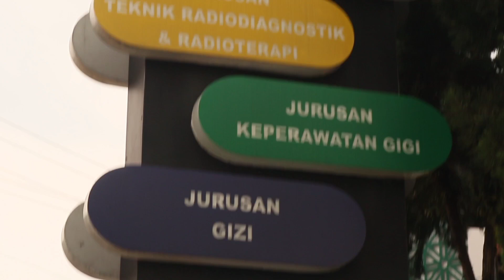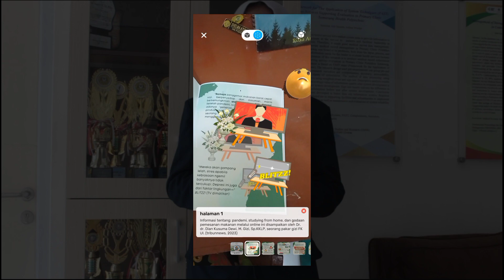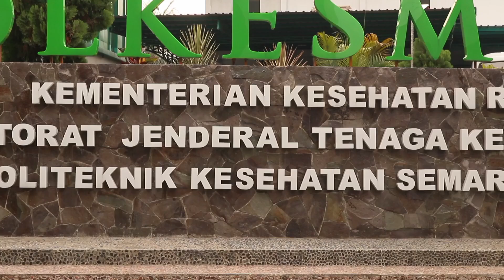Mawapres Poltekkes Kemenkes Semarang 2023 - Shelma Atira Dewi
[MAWAPRES POLTEKKES KEMENKES SEMARANG 2023]

Hello Healthies!!!
Shelma Atira Dewi is a student at the Poltekkes Kemenkes Semarang, who is currently studying on fourth semester at Medical Records and Health Information majors.

Lately, it is not uncommon to find cases of non-communicable diseases due to consumption of unhealthy food, especially targeting teenagers. Especially with the massive amount of food that is not good for the body and is in fact much liked, the presence of food taxi drivers which makes it flexible to get fast food quickly without having to move your body, poses a threat to the health of the younger generation, which is feared could have a much bigger impact on society. future.

Therefore, in the Pemilihan Mahasiswa Berprestasi Nasional 2023, she presented an innovative product in the form of Augmented Reality (AR)-based youth smartbook to increase consumption of healthy food. This product provides information on healthy food, which is innovative and illustrative.

Let's support Shelma Atira Dewi as Mawapres 2023.

BEM KBM 2023
KABINET BIMANTARA 2023
POLTEKKES KEMENKES SEMARANG
AKUN
1. Facebook : Bem Poltekkes Semarang
2. Instagram: @bempoltekkessmg
4. Youtube. : BEM KBM POLTEKKES SEMARANG
7. Twitter : @bempolkesmar
“Total dalam Bekerja, Kreatif dalam Berkarya, Loyal  dalam Mengabdi"
Hidup Mahasiswa!